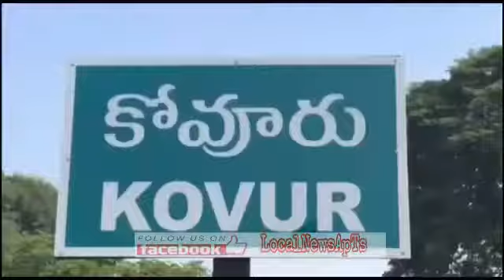40 Years Industry 5 Years Corruption ॥ TDP ॥ Nara Chandra Babu Naidu ॥ YSRCP ॥ MLN ॥ Mana Local News